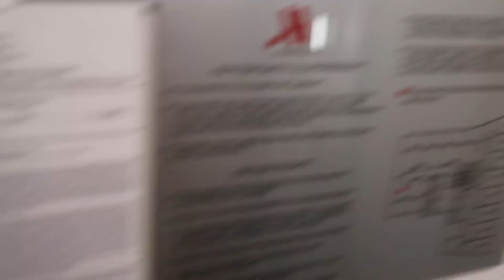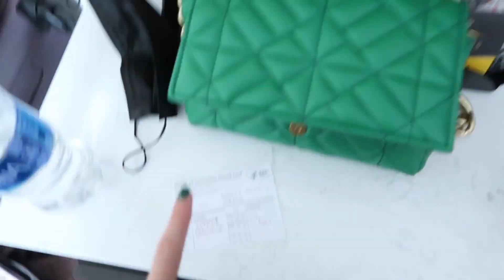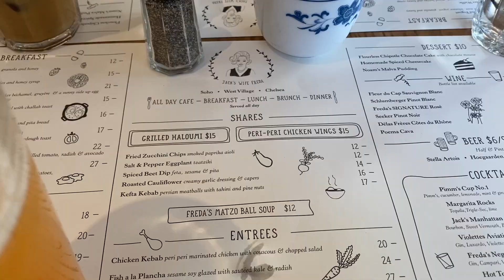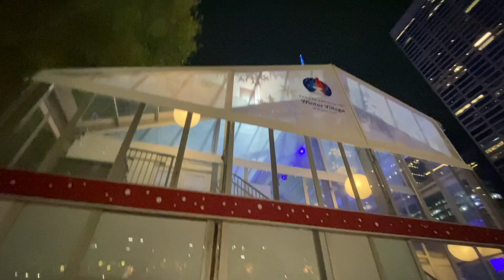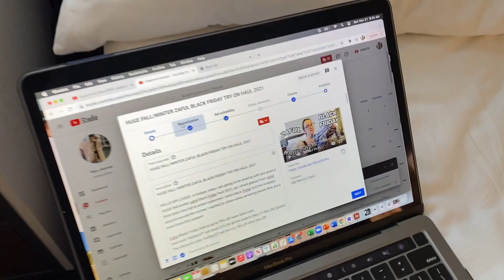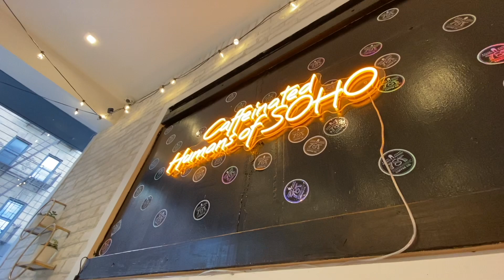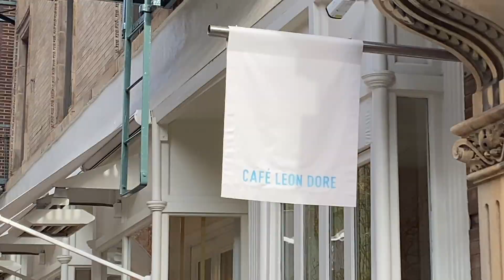NYC WEEKEND IN MY LIFE 2021 ft. ana luisa: soho shopping, cactus jack jordan 6s, exploring & more!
HELLO MY LOVES!  in todays video i am going to be sharing with you all a NYC weekend in my life 2021 ft. ana luisa jewelry as my sister and i went on a little staycation in the city!  we went do soho to do some shopping, went exploring to new parts of manhattan as well as new restaurants, and i unboxed my brand new cactus jack x nike jordan retro 6s!

uber code- ashleyo3383ue

about me //
where do you work? theRealReal
where did you go to school? University of Rhode Island
what did you major in? fashion merchandising
age? 22
what do you film with? the canon g7x

nyc weekend in my life 2021
weekend vlog 2021
nyc travel vlog 2021
nyc weekend vlog 2021
nyc fall vlog 2021
weekend vlog aesthetic
new york vlog aesthetic
nyc weekend vlog
new york city vlogger
week in my life vlog
nyc vlog 2021
new york vlog
nyc vlog day in my life
week in my life 2021
new york vlog 2021
daily life in nyc
weekend in my life 2021
nyc vlog
weekend in my life
nyc weekend in my life
moving to new york city vlog
weekend vlog